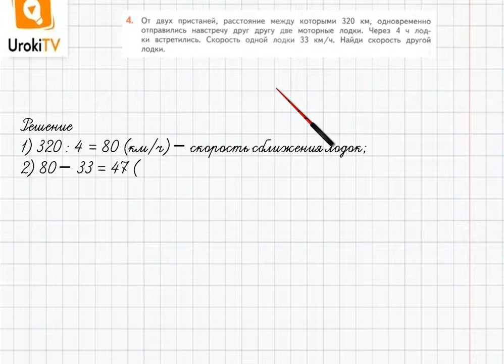Страница 40-41 Задание 4 – ГДЗ по математике 4 класс (Дорофеев Г.В.) Часть 2